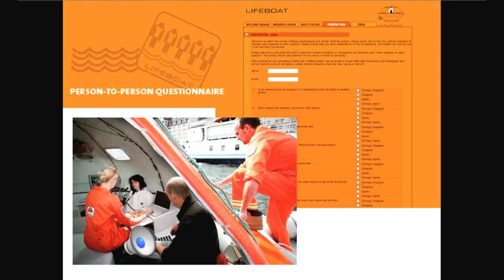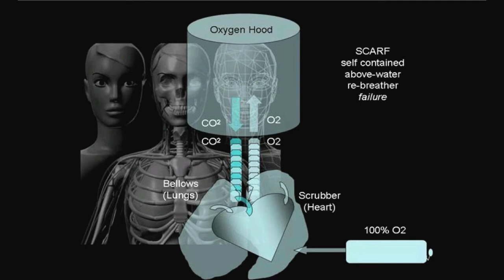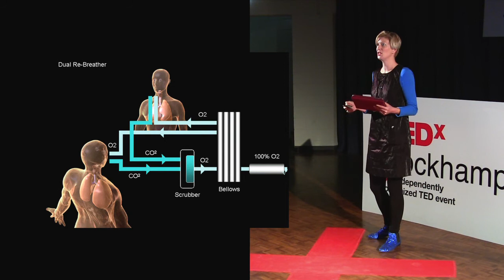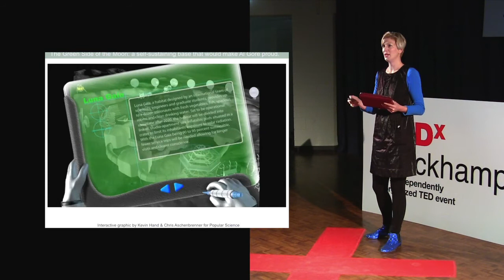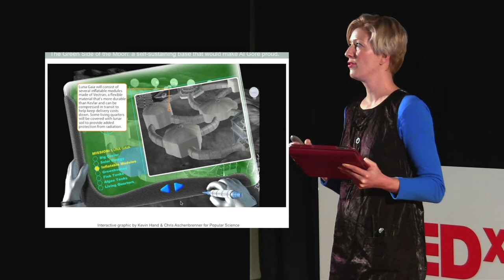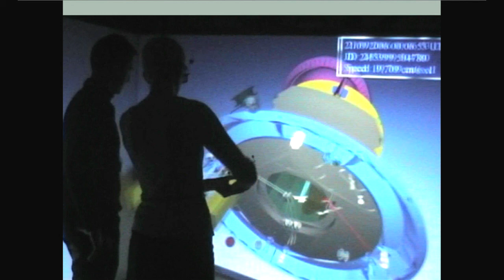Towards an Australian Space Arts Policy: Sarah Jane Pell at TEDxRockhampton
Dr. Sarah Jane Pell is an Australian artist engaged in art and science research intersecting the performing arts, human movement, underwater diving, human spaceflight and exploration, and extreme habitat technologies.